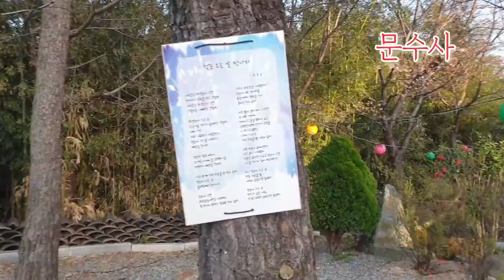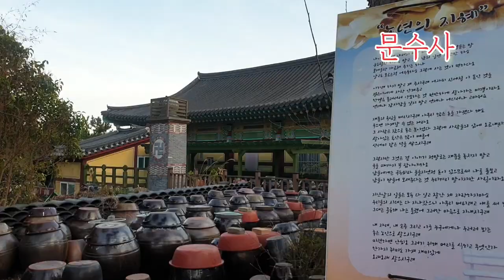부산 문수사 Temple Tour Busan Munsu Temple 도심속 사찰